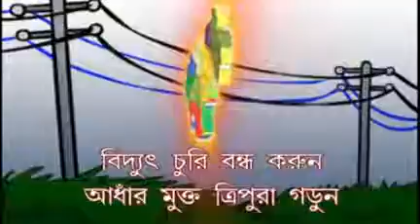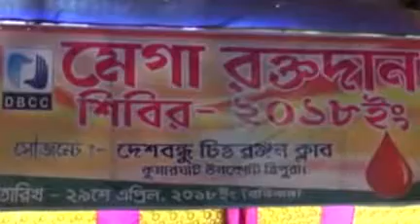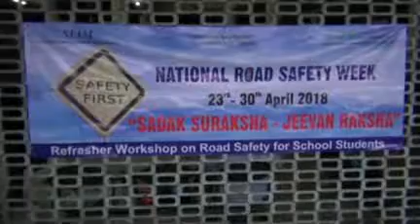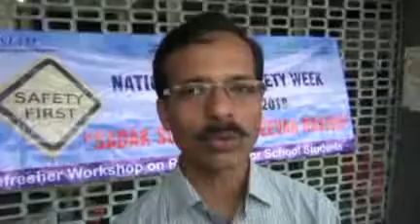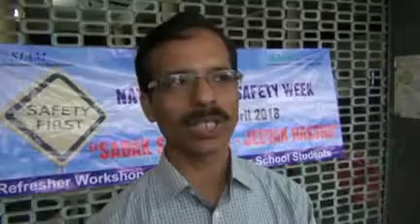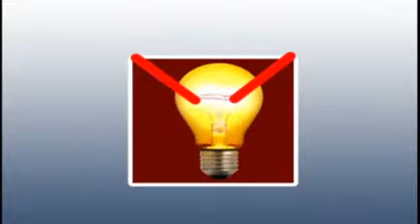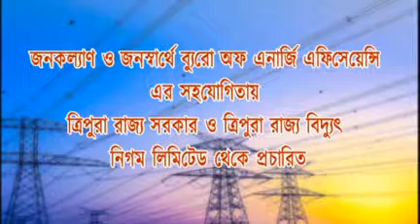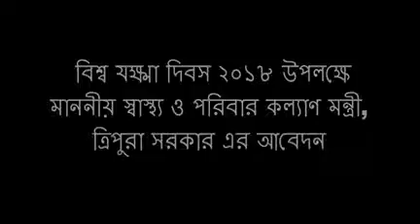29 04 18 Beng3